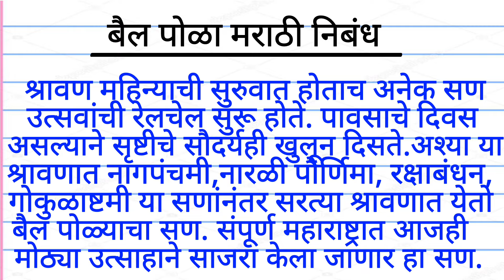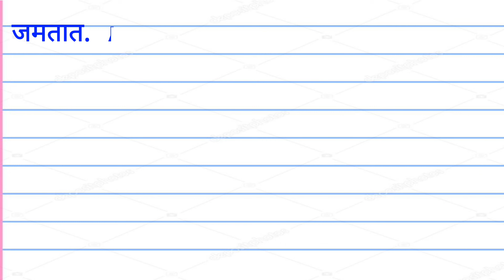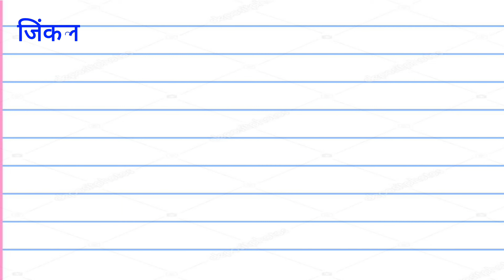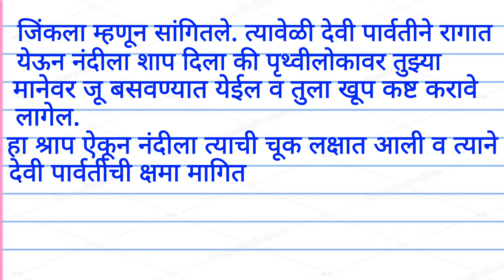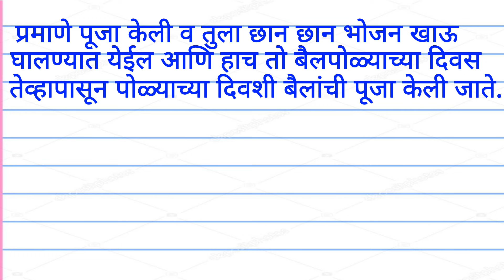Bail Pola Nibandh in Marathi | बैल पोळा मराठी निबंध | Essay on bail pola in Marathi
Bail Pola Nibandh in Marathi

बैल पोळा मराठी निबंध

Essay on bail pola in Marathi

Marathi Essay